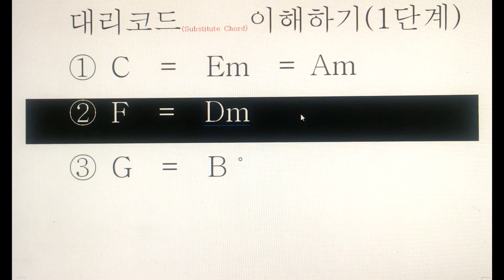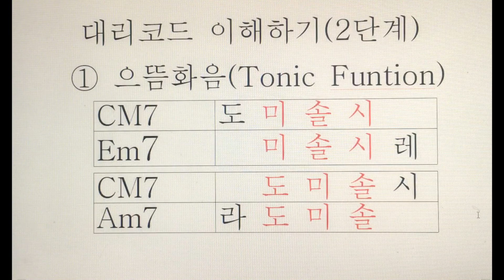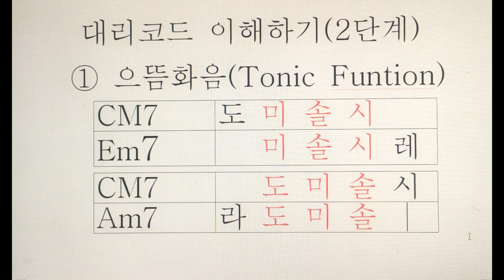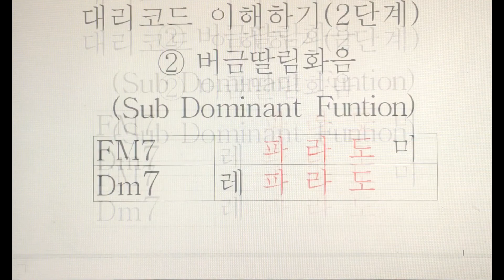김선희쌤의 친절 강의 (2강) 화성학 1 [대리코드 이해하기]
김선희쌤의 친절 강의_화성학 1 [대리코드 이해하기]
참고 자료보기---
Function